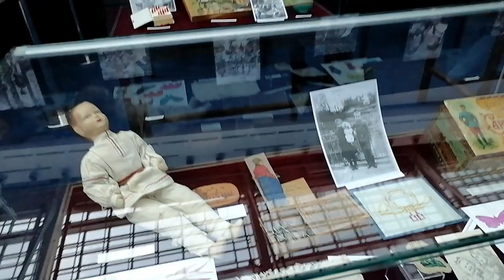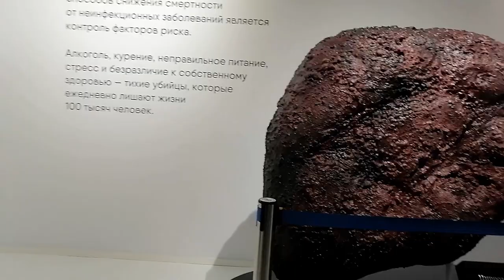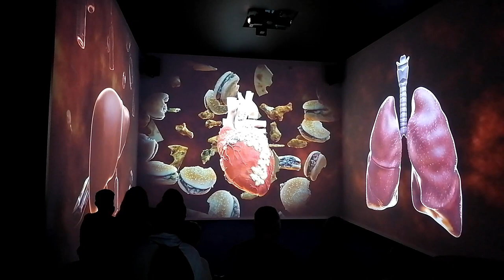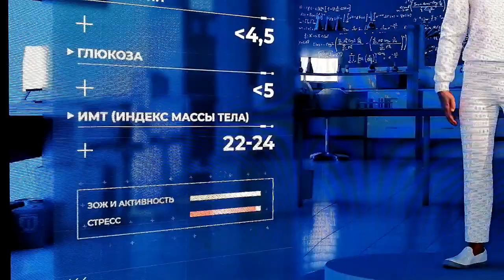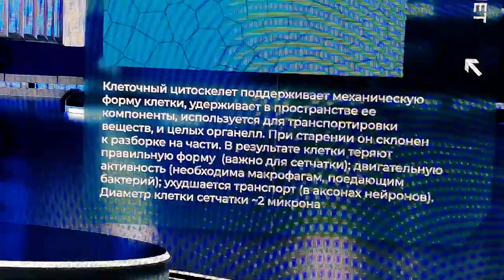Московский урбанистический форум 2023